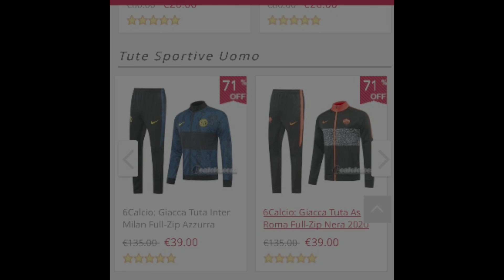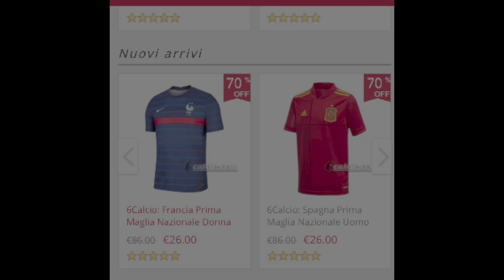SPARTA PRAGA - MILAN || CHI SARÀ IL CAPITANO??